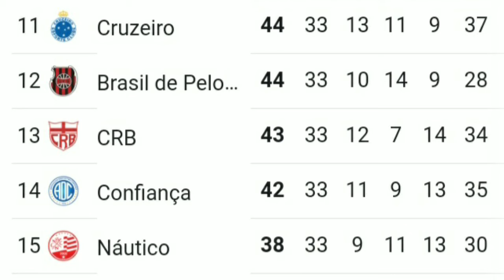FERNANDINHO NO BRASIL? | GANSO PASSARÁ POR CIRURGIA | DOME SERÁ PAGO? | BENÍTEZ FICA | ZEIRO, TIMÃO